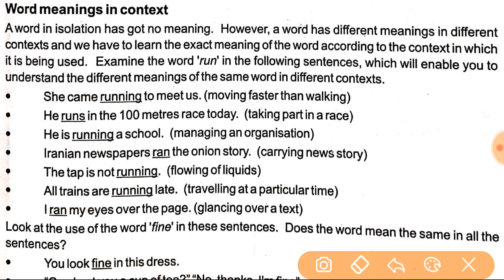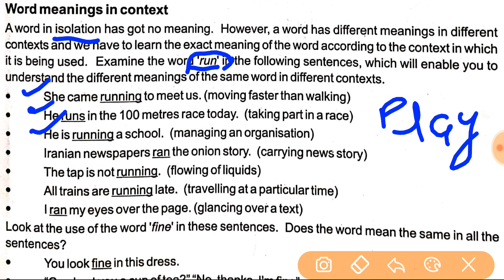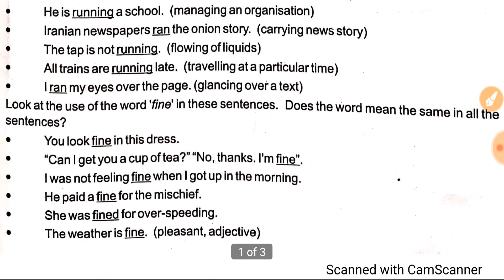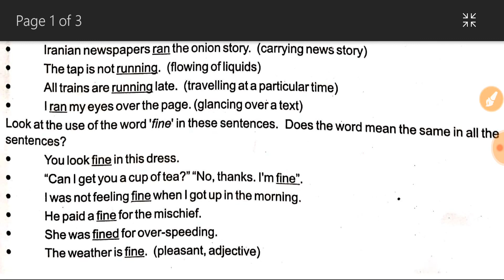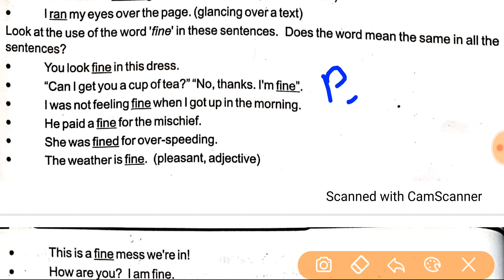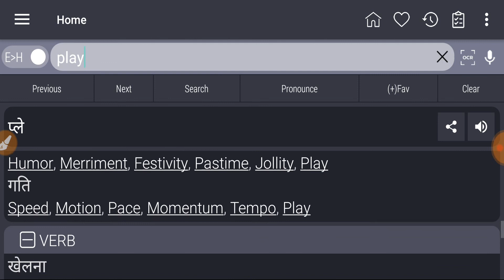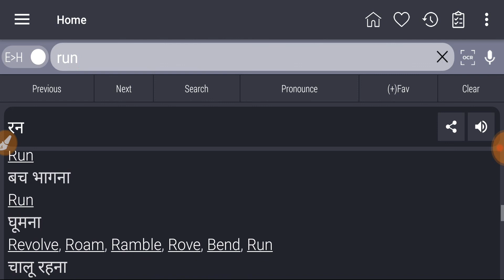Word Meaning in Context, Part 1, Unit 4 , B.S.T.C 1st year complete english syllabus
Bstc 1st year English complete course part 1 unit 4 word meaning in context, sentence me ek hi word ke alag alag meaning kaise hote hai jane, ek hi sabdh ke alag alag arth kaise badal jate hai jane